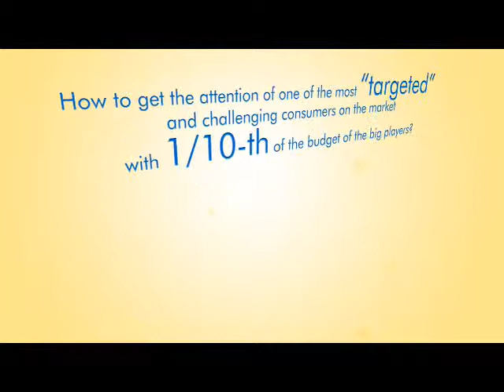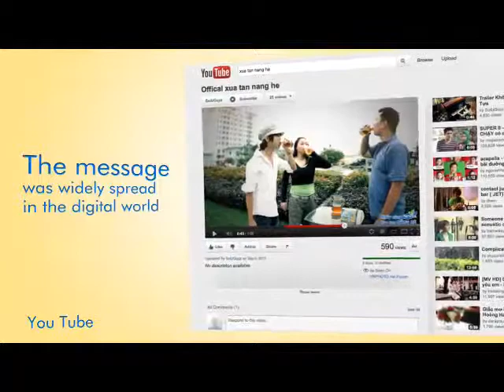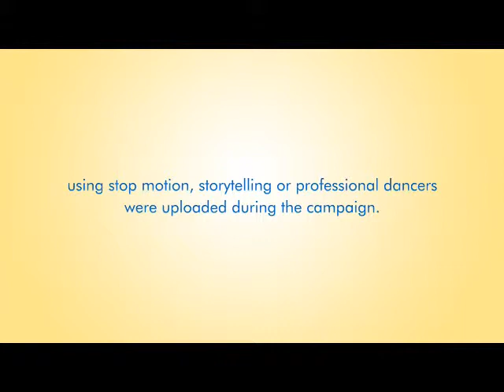Publicis Vietnam - Nestea Case Study